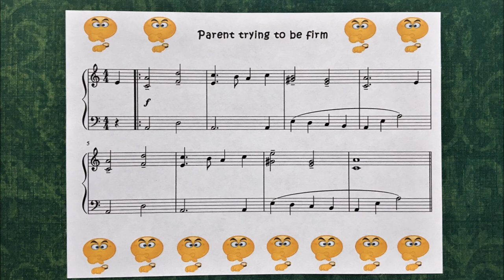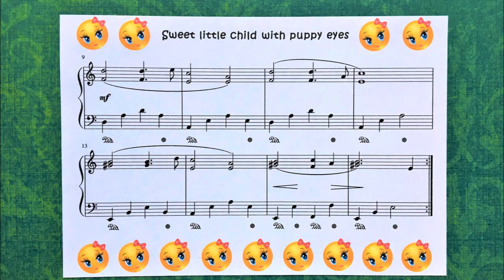Puppy eyes - Free sheet music for early piano students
With this song you can practise different emotions in one piece. Can you make the piano sound like a firm parent? Or like a little child with puppy eyes? Useful for beginner piano players (and their piano teachers). Sheet music available for free.
You can play the piece a little slower than I did. Just have fun!

The free sheet music of this piece can be downloaded

I took the beautiful picture of the puppy from the website Unsplash. This picture was made by Jairo Alzate. Thanks a lot Jairo!